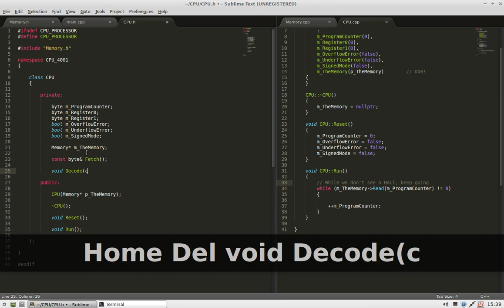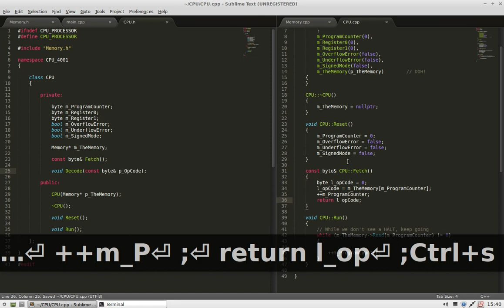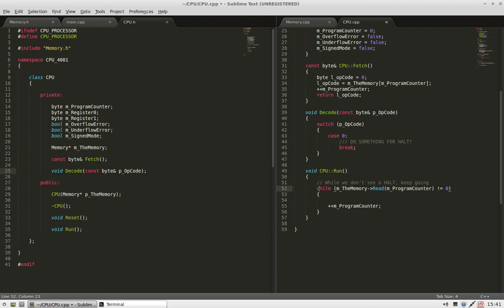Fetch & Decode in our Virtual CPU (C++)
The Fetch & Decode functions added to our CPU.